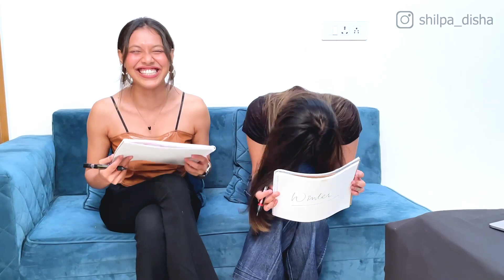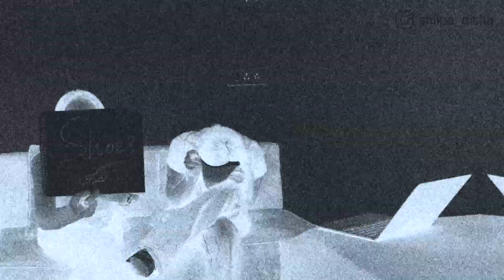Siblings Telepathy Challenge | Writing and Action Challenge | Memes | Shilpa vs Disha | Fun | Comedy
Hey Guysss!!
Welcome to our world of Craziness and Chaos. We took a real sisters Telepathy Challenge. Will our Telepathy pass the writing and action Telepathy test? Let's see how similar we think and act! Find out today and play with us!